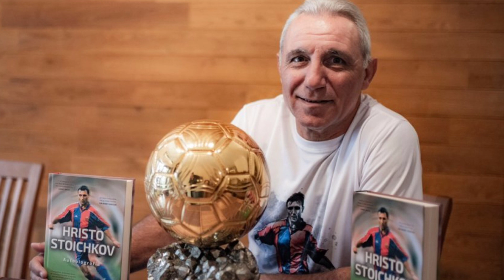5-ТЕ НАЙ-ВЕЛИКИ БЪЛГАРСКИ ФУТБОЛИСТИ ЗА ВСИЧКИ ВРЕМЕНА!🇧🇬⚽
5-ТЕ НАЙ-ВЕЛИКИ БЪЛГАРСКИ ФУТБОЛИСТИ ЗА ВСИЧКИ ВРЕМЕНА!🇧🇬⚽

Надявам се всеки българин да си спомня за всеки един от техните подвизи!🤝❤️

bg Sv SPEEDCUBER#0849